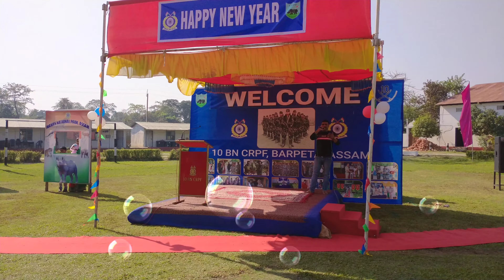Happy new year Mela injoyed in 10 bn howly barpeta (assam)